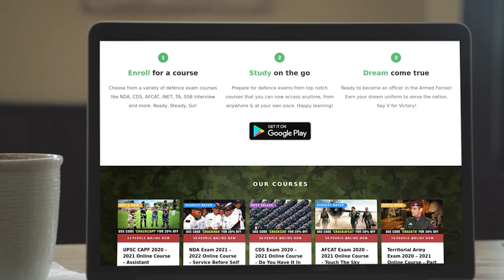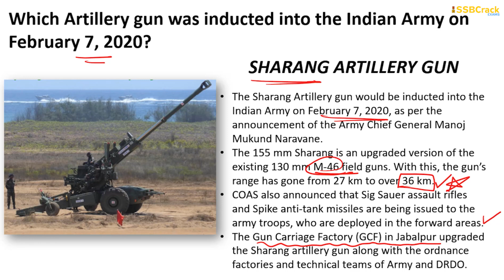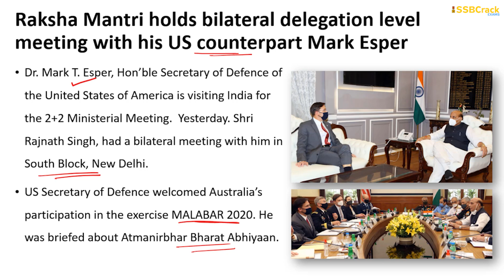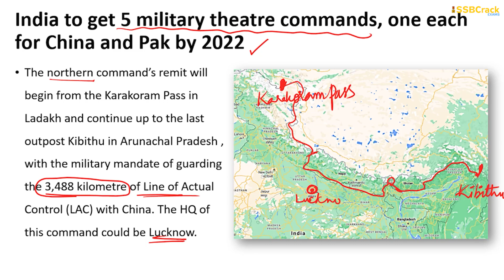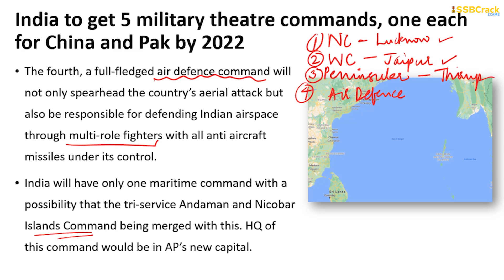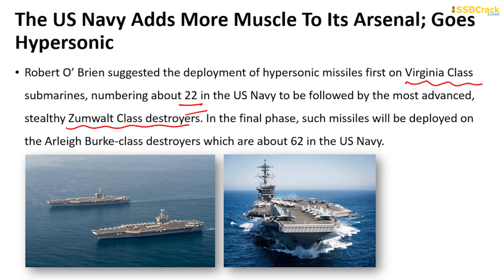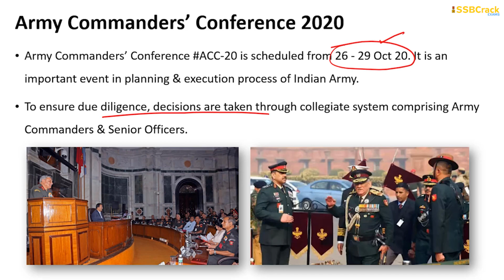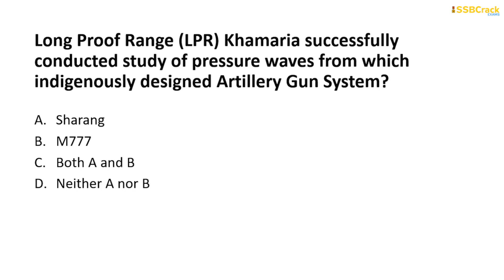27 October Defence Current Affairs 2020 | Defence Current Affairs NDA CDS AFCAT INET SSB Interview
Today's 27 October 2020 Current Affairs Video includes:
-74th Indian Army Infantry Day
-Raksha Mantri Shri Rajnath Singh holds bilateral delegation level meeting with his US counterpart Mark Esper; Both aides to sign agreement of BECA during the visit
-Myanmar army launches Operation Sunrise-3 to crackdown insurgent groups at Indo-Myanmar border
-India to get 5 military theatre commands, one each for China and Pak
-The US Navy Adds More Muscle to Its Arsenal; Goes Hypersonic
-Rajnath Singh Reviews LAC Situation at Army’s Trishakti Corps in Sukna
-Army Commanders’ Conference 2020
-Indigenous Sharang Gun system being test fired at LPR Khamaria